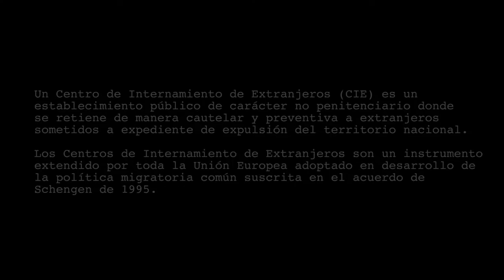Xerrada sobre els CIEs a Riudoms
El dissabte 12 de novembre del 2016 s’ha realitzat a l’Ateneu «La Calderera» una xerrada-debat titulada «Els CIE, una eina de racisme institucional». Ens aquest diàleg s’ha parlat sobre els CIEs, de deportacions i de les vulneracions de drets humans que pateixen les persones que no tenen papers.
El debat ha estat conduit per Mercè Duch, activista i membre de la plataforma «Tanquem els CIE».